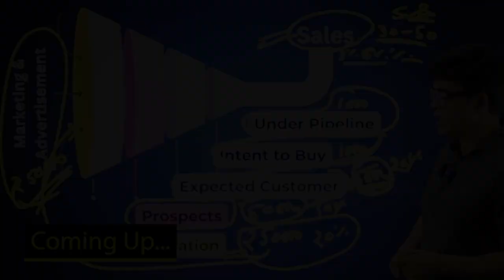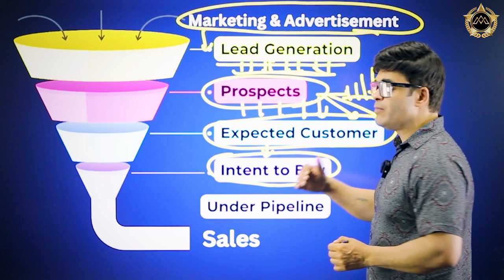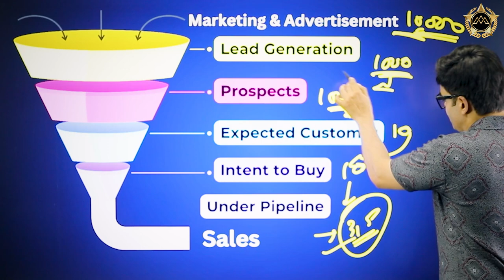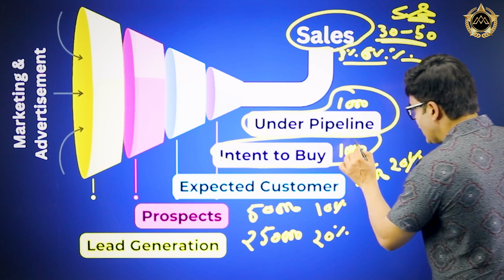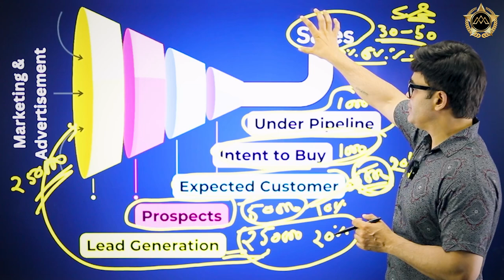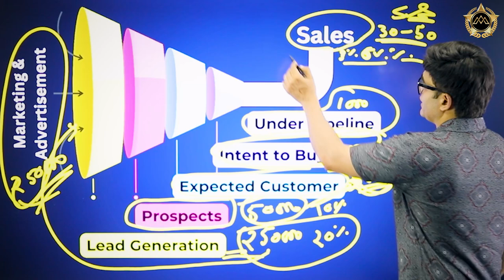कैसे होगी कमाई 10 गुना | How to Increase Sales 10X | By Dr Amit Maheshwari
Welcome to an empowering video featuring renowned Business Expert, Dr. Amit Maheshwari, as he shares his invaluable insights on achieving remarkable sales growth. In this enlightening discussion, Dr. Maheshwari unveils proven strategies and techniques to boost your sales and maximize your business's potential.

Throughout the video, Dr. Amit Maheshwari delves deep into the art of selling, unraveling the core principles that drive successful sales professionals. He explores the psychology behind customer behavior, equipping you with a profound understanding of their needs and desires.

Learn how to identify and tap into your target market effectively. Dr. Maheshwari provides practical tips on market segmentation, allowing you to tailor your sales approach to different customer segments for optimal results. Discover how to craft compelling sales messages that resonate with your audience, leading to increased engagement and conversions.

Moreover, Dr. Amit Maheshwari shares valuable insights on building lasting relationships with customers. Learn the art of effective communication, persuasive negotiation, and leveraging the power of referrals to expand your client base and generate repeat business.

In this dynamic presentation, Dr. Maheshwari also sheds light on the importance of setting clear sales goals and creating a robust sales strategy. He provides actionable steps to develop an effective sales plan, optimize your sales process, and stay ahead of the competition.

Whether you're a seasoned sales professional or an aspiring entrepreneur, this video is a must-watch for anyone looking to accelerate their sales growth and drive business success. Dr. Amit Maheshwari's expertise and practical advice will empower you with the knowledge and tools necessary to achieve breakthrough results in your sales endeavors.

Don't miss out on this opportunity to learn from a true sales visionary. Watch now and unlock the secrets to skyrocketing your sales and transforming your business into a sales powerhouse.